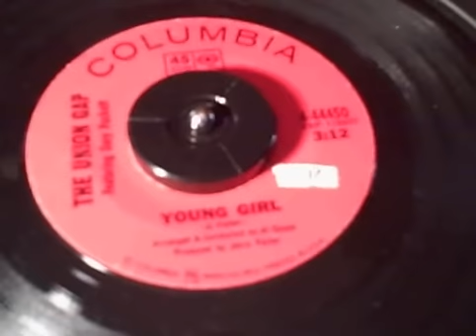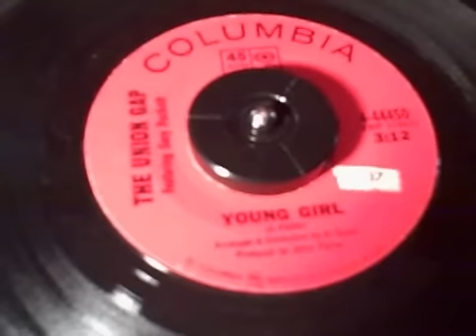Young Girl - Gary Puckett & The Union Gap 45 Record Rock 1968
Here is a 45 RPM record YOUNG GIRL by Gary Puckett & The Union Gap. It reached the No. 2 Position in 1968